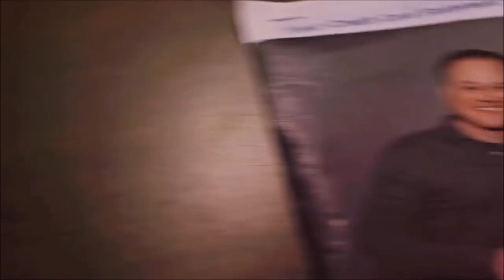Dorothy - missile ( jessica jones )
Jessica jones tribute

Lyrics :
Your scent, gonna waft you over
No way it'll be alright
You're fuckin' with the wrong wolf, baby
Darkness gonna break your light

No dread gonna part my thunder
No words gonna change my mind
You're fuckin' with a sickness, baby
Your heart is a plague, oh my

I am a missile
I am the fire
Love is destruction
But this war is mine, this war is mine

Vengeance is a cold thing, baby
I serve it on a bed of flames
Still think you're a hard one, baby?
We'll see when the missile rains

Love is destruction
This war is mine